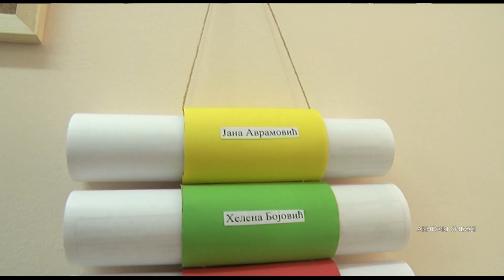TV Telemark - JOŠ TRI NOVA VRTIĆA - U ČAČKU, ALEKSANDROVCU I PRIJEPOLJU 26 04 2023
Ministarstvo prosvete finansiraće izgradnju još tri nova vrtića u okviru Projekta “Inkluzivno predškolsko vaspitanje i obrazovanje” - u Aleksandrovcu, Čačku i Prijepolju, najavio je danas u Vladi Republike ministar prosvete Branko Ružić.